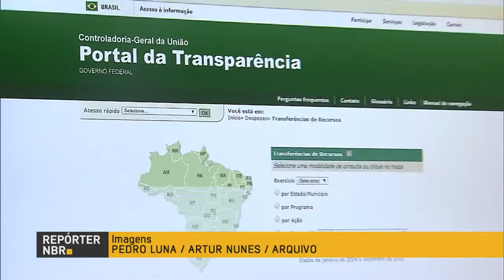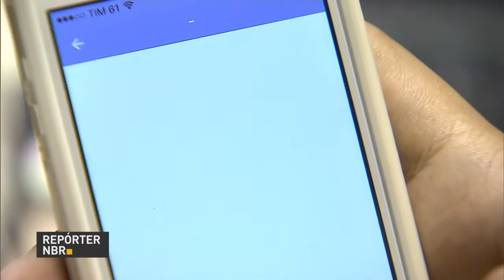Dilma Rousseff fala sobre o alcance do programa Minha Casa Minha Vida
REPÓRTER NBR - 06.05.16: Em discurso durante contratação de residências pelo Minha Casa Minha Vida, a presidenta Dilma Rousseff falou sobre o alcance do programa habitacional, que contratará mais 2 milhões de moradias até 2018. E mais: ainda nesta sexta-feira (6), Dilma visitará as obras da Estação de Bombeamento EBI-2 do Eixo Norte, na cidade de Cabrobó (PE). Construção faz parte do projeto de transposição do Rio São Francisco. Veja também: presidenta fala sobre processo de impeachment em entrevista para a rede de televisão Telesur.